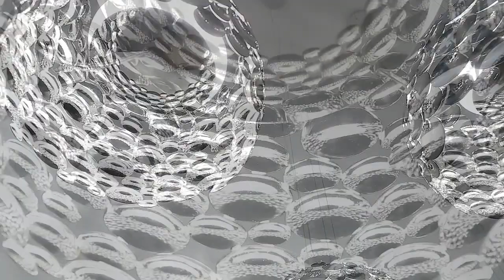Terzani at Euroluce Milano 2015 - Terzani Lighting | Lumens.com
The Terzani Story
Since its founding in 1972, Terzani has been combining traditional Italian craftsmanship with modern technology to redefine the way luxury lighting is both conceived and made. Envisioned to create artisanal lighting that blurs the lines between art, luxury and design, the company originally produced traditional handcrafted lamps using Tuscany wood, iron and Murano glass.

While many of the creations are still created internally today, the company also collaborates with a number of outside designers that share Terzani’s aesthetic for sculptural luxuriousness and a meticulous eye for detail.

Why We Love Terzani Lighting
Terzani has distilled its lighting into three distinct collections, each expressing a different approach to the company’s longstanding desire to combine traditional handcraftsmanship and technical innovation. The “Memory” assortment aggregates the works of Jean-Francois Crochet, offering a warm and inviting Deco-informed collection using materials such as iron, wood and Scavo glass. The “Design” collection expresses Terzani’s commitment to design-forward innovation by enhancing longstanding artisanal practices with cutting-edge technology. Finally, “Precious” is just that. Delicate metal chains, layers of gold and silver leaf, and shimmering crystal “pins” are just some of the “precious” materials that can be found in this collection of innovative heritage light sculptures.